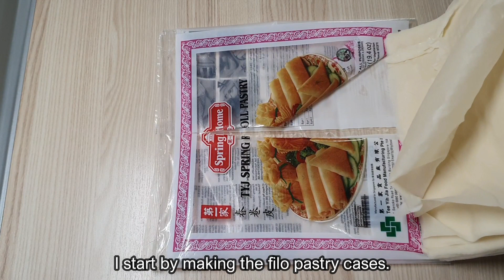Why Smoked Salmon on Filo Pastry is a Game Changer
You can make these phyllo dough snacks in no time. Delicious as a snack or as an appetizer. I filled them with smoked salmon, cream cheese and cucumber. However, there are many other possibilities. See for example in the following link how I filled the filo pastry cases with sweet chicken.

Deze filodeeghapjes heb je in een mum van tijd gemaakt. Lekker als hapje of als voorgerecht. Ik heb ze gevuld met gerookte zalm, roomkaas en komkommer. Er zijn echter vele andere mogelijkheden. Kijk bijvoorbeeld in de volgende link hoe ik de filodeegbakjes gevuld heb met zoete kip.

Ingrediënten:
Filodeeg
200 gram gerookte zalm
200 gram roomkaas
50 gram komkommer
Zwarte peper
Zout
Bieslook
Zwarte komijn

المكونات:
رقائق عجين
٢٠٠ جرام سالمون مدخن
٢٠٠ جرام جبنة كريمي
٥٠ جرام خيار
فلفل أسود
ملح
كراث أخضر
حبة البركة